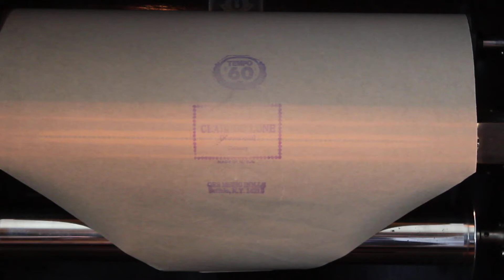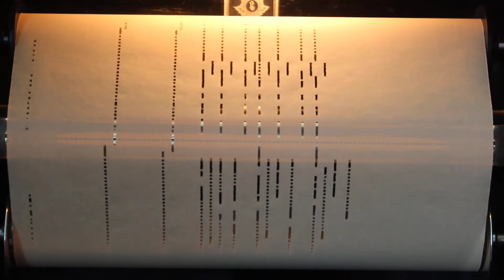Clair de Lune, QRS C 111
QRS C-111
Debussy
No arranger or player is listed.

This roll is out-of-print at the time of this recording.